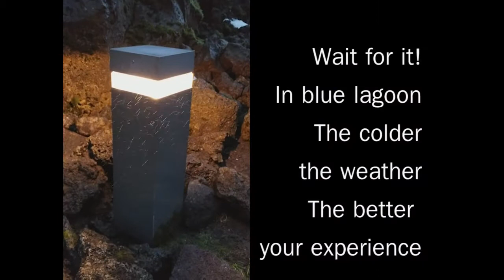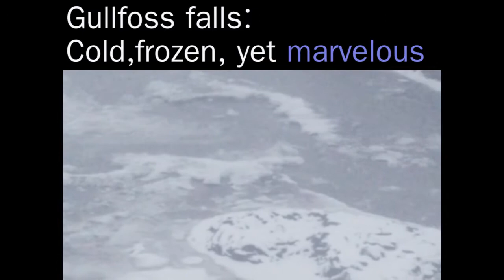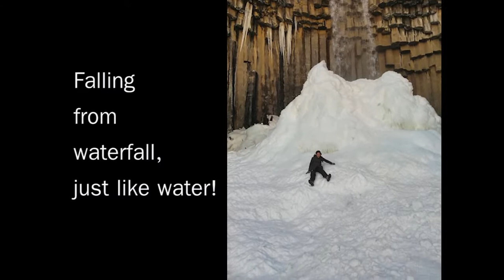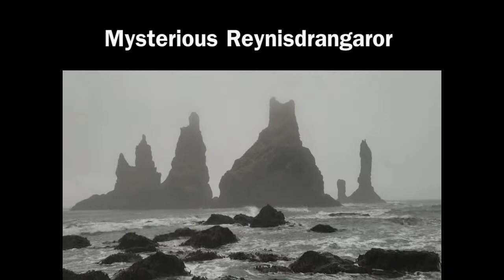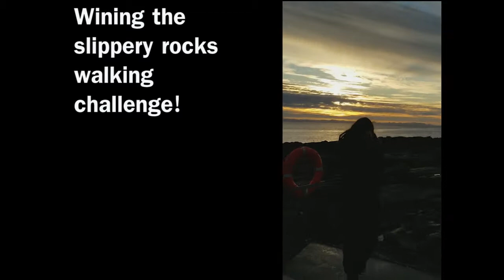South Iceland Camper Trip - CamperStories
This is how to explore South Iceland in a Camper van. This couple did it in seven days and loved it. This video is a part of their CamperStories entry. You can read their full story here:
Happy Camping!